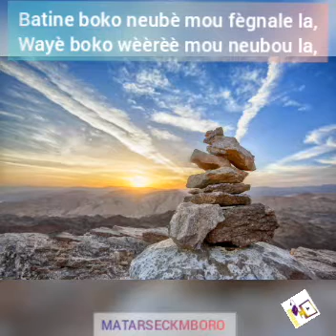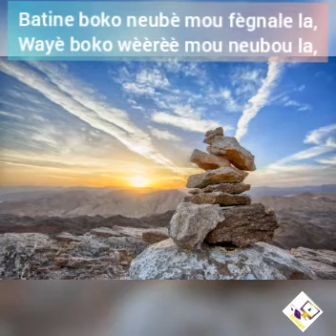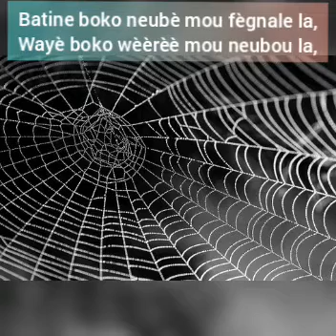Batine boko neubè mou fègnale la, Wayè soko wèèrèè mou neubou la. El hadji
Bou niépou yamone kéne dou tawate kéne sokhlame

El Hadji MATAR SECK MBORO, kouni souma . . .

LIEN NGUIR WAXTANE EL.HADJI  MATAR SECK MBORO 👇🏼👇🏼👂🏻

MATAR SECK MBORO,
Adina dadi nèk

MATAR SECK MBORO,
Brom keur bou faa too

MATAR SECK MBORO
Brom barkè you bari...

El Hadji MATAR SECK MBORO